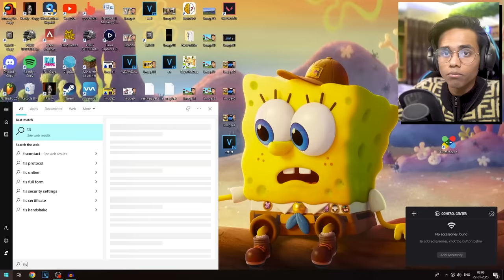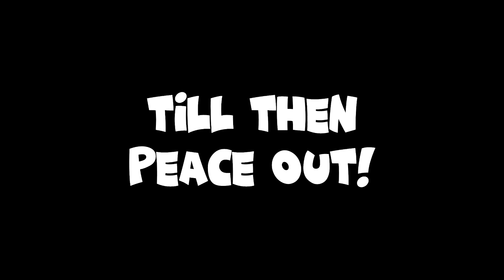GOING TO HEROBRINE SMP LAST TIME (Emotional)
Wassup Gamers,

Today I will be going to Herobrine SMP for the last time. Visiting herobrine smp last time.